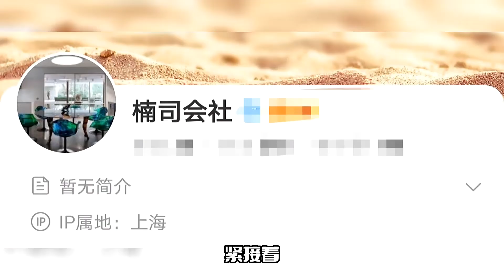徐开骋出轨风波后续！悄悄的注销小号，被网友质疑心虚